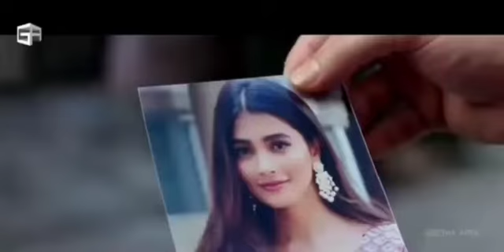💕akhil Akkeneni new movie status ❤// akhil akkeneni and pooja hegde//south movie status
pojahegede